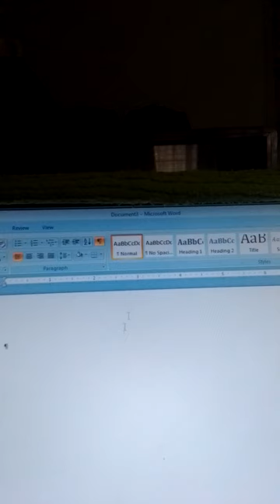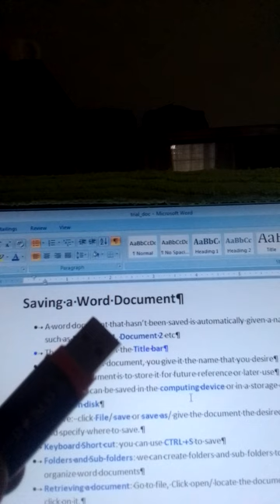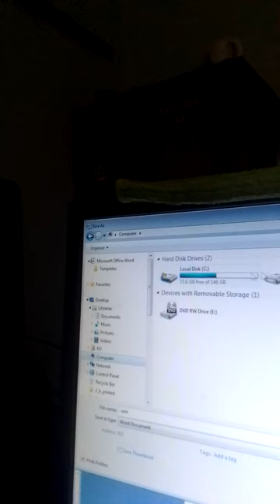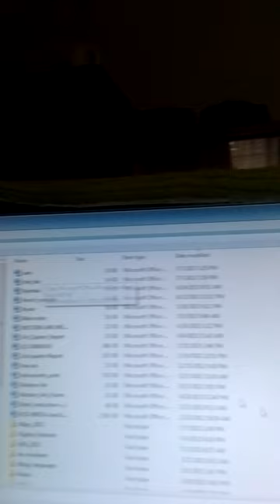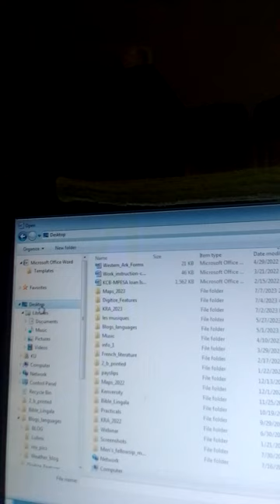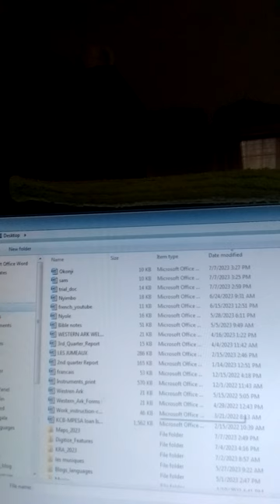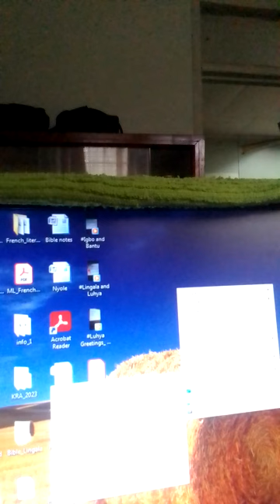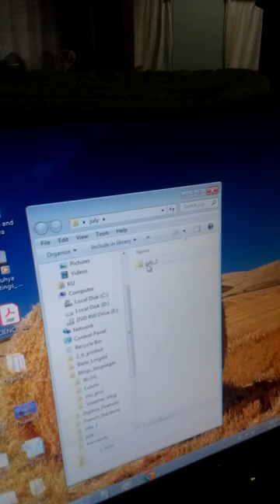Microsoft Word Document Retrieval - Grade 5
​@Samwel731 Microsoft word is a word processor which was developed by Microsoft. This video explains how to save and retrieve a word document especially for grade 5 pupils learning about computing devices in Science and Technology activities.